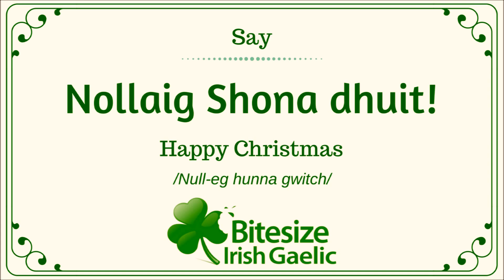How to say Happy Christmas in Irish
🤫 Ten Secrets For Practising Irish Every Day -

Nollaig Shona dhuit!
Happy Christmas!

/Null-eg hunna gwitch/

Nollaig Shona dhuit is used when addressing one person, Nollaig Shona dhaoibh /Null-eg hunna gweev/ is used when addressing more than one person.